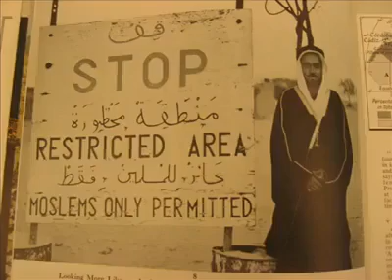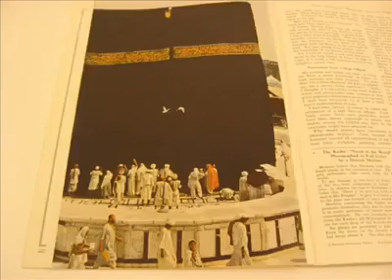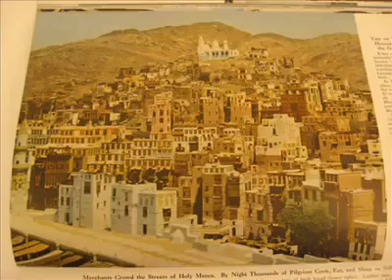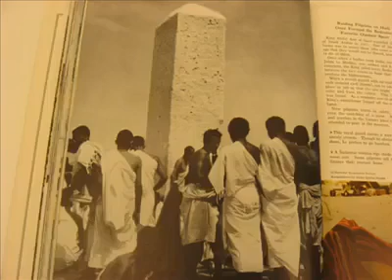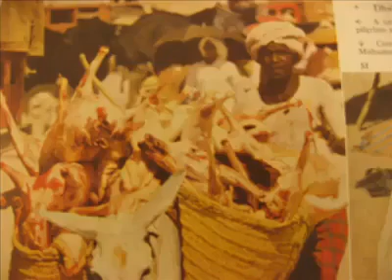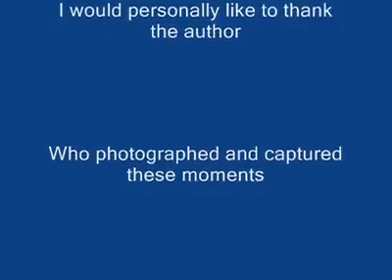Makha old Photo